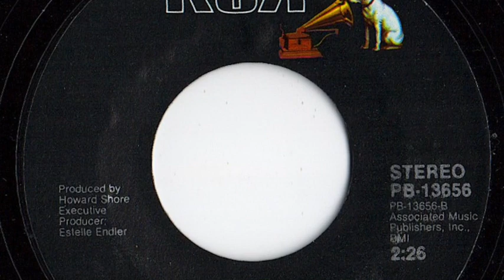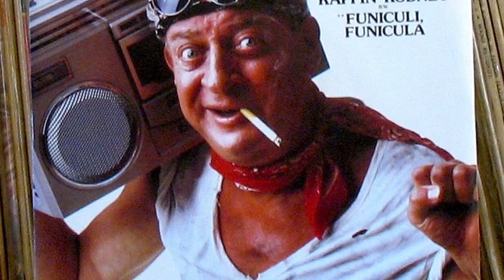Rodney Dangerfield - "Funiculi, Funicula"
Record released in 1983.   RCA  PB-13656.   Picture Sleeve.